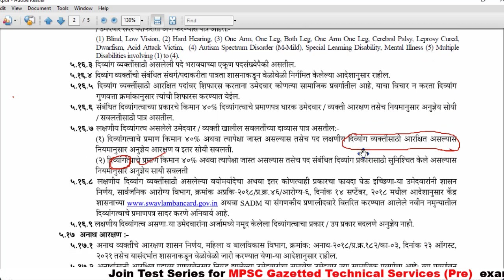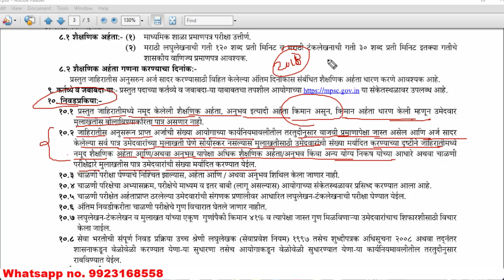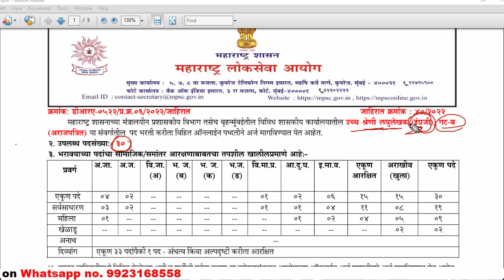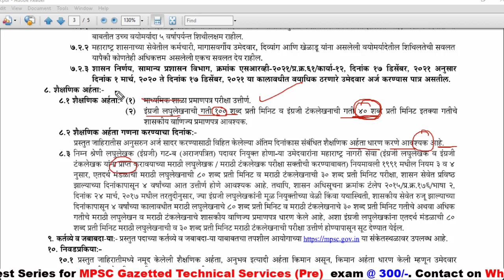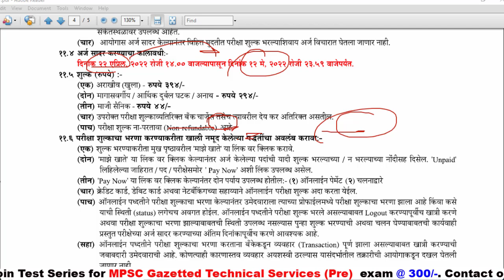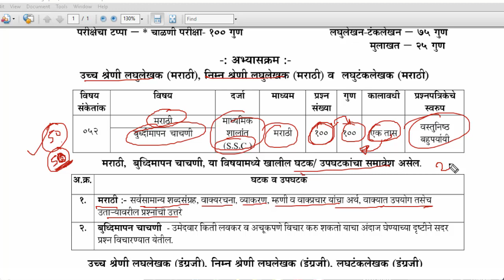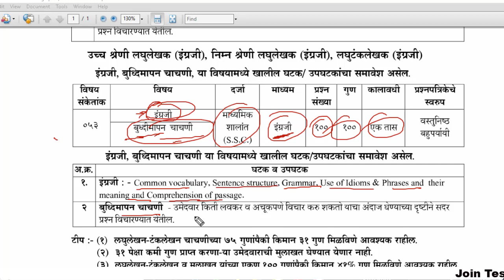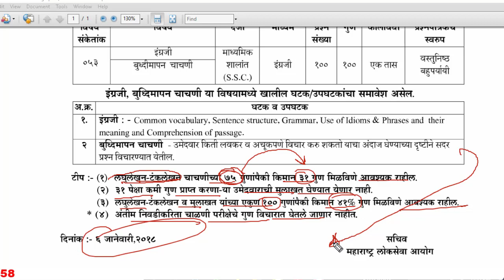Mpsc नवीन जाहिरात - उच्च श्रेणी लघुलेखक गट - ब निम्न श्रेणी लघुलेखक गट - ब लघुटंकलेखक गट - क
Mpsc नवीन जाहिरात - उच्च श्रेणी लघुलेखक गट - ब
निम्न श्रेणी लघुलेखक गट - ब
लघुटंकलेखक गट - क (२५३ पदे)

Video topics:
MPSC Add
Mpsc advertisement
STI preparation
PSI preparation
ASO Preparation
Mpsc Subject
Post bharati
उच्च श्रेणी लघुलेखक गट - ब
लघुटंकलेखक गट - क
Aarogya Bharati
Current Affairs
Chalu ghadamodi
Math tricks
Police bharti
Talathi pariksha
lipik pariksha
zilla bharti
Mahaportal pariksha paper
Mahaportal
Mpsc
Psi
Sti